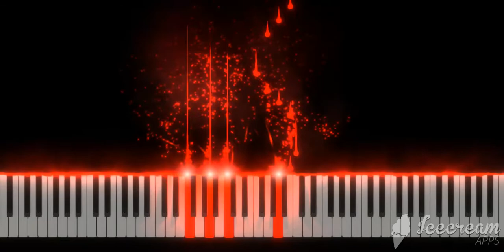Carlos Rivera - Brazos de Sol (Si Fuera Mía) | Piano Tutorial | Cover | Midi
Aquí el tutorial en piano de la canción de Carlos Rivera - Brazos de Sol. para más contenido similar y compartan el video. Se los agradezco. Si desean la partitura dejen su correo.